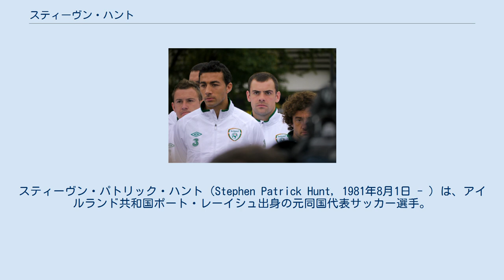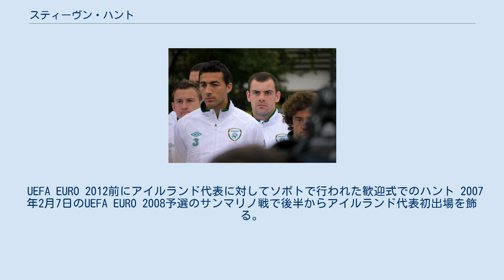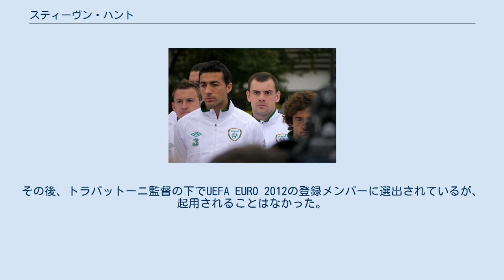スティーヴン・ハント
スティーヴン・パトリック・ハント（Stephen Patrick Hunt, 1981年8月1日 - ）は、アイルランド共和国ポート・レーイシュ出身の元同国代表サッカー選手。
現役時代のポジションは主にサイドハーフ、左サイドバックや攻撃的MFとしてもプレー出来る。
 弟のノエルも同じくサッカー選手で代表での出場経験を持っており、レディングFCでは同僚であった。
 初期 リーシュ県に生まれ、ウォーターフォードで育ったハントは、少年時代はサッカーよりも前にハーリングに親しみ、ウォーターフォードGAAのU-15及びU-16チームに所属していた。
サッカーの方では、セカンダリースクールへ進学した11歳を機に始めており、地域のカップ戦での活躍からクリスタル・パレスFCの下部組織に入団した。
 その後、クリスタル・パレスのトップチームに昇格を果たすも、出場機会を殆ど得ることが出来なかったため、2001年にはスコットランド1部ダンディー・ユナイテッドFCのトライアルに参加する等、新たなクラブを探し、同年にブレントフォードFCと契約した。
入団から程なくしてスティーヴ・コッペル監督の下で定位置を掴み、4季でリーグ戦136試合25得点を記録する活躍を見せていたが、2005年にクラブからの契約延長を拒否して退団を選択した。
 レディング レディングFCでのハント 2005年6月19日にフットボールリーグ・チャンピオンシップのレディングFCと1年契約を締結する。
開幕戦こそボビー・コンヴェイの存在から控えでのスタートとなったが、その後の活躍によって定位置を奪取し、2005-06シーズンのリーグ優勝とプレミアリーグ昇格に大きく貢献した。
昇格1季目の2006-07シーズンもサイドの中心選手としてプレーしていたが、2006年10月14日のチェルシーFC戦で (0-1) ボールを奪おうとした際に相手GKペトル・チェフの頭に膝が直撃し、頭蓋骨陥没骨折を負わせてしまい、以来、チェフは試合中に常に頭部を保護するプロテクターを付けることになった。
この重大な事故に関して相手のジョゼ・モウリーニョ監督から非難される一方、レディングのコッペル監督や元アーセナルFCのGKボブ・ウィルソンからは意図的なものはなかったと擁護の言葉を掛けられ、最終的にFAから出場停止を科すことはないと判断された。
しかし、同試合では、チェフと交代したカルロ・クディチーニに対して同僚のイブライマ・ソンコが衝突して負傷させたことも相まって、相手ファンから殺害の脅迫を受けていた。
2007年1月1日のウェストハム・ユナイテッドFC戦 (0-6) でプレミアリーグでの初得点を挙げ、5日に契約を延長した後も変わらずに活躍を示したことで、シーズン終了後の7月に更に契約を延長することに成功した。
 2008年1月の移籍市場では、サンダーランドAFCから2度に渡ってオファーがされ、移籍金450万ポンド（1度目は250万ポンド）が提示されたが、クラブに放出する意思はなく、2月1日に契約を2011年夏までに延長することで応えたハントは、同2007-08シーズンに39試合6得点を挙げるも、得失点差による降格を防ぐことが出来なかった。
翌2008-09シーズンは12月度の月間最優秀選手賞を受賞する等、顕著な活躍を見せており、そのプレーぶりや契約が残り数ヶ月ということも影響してプレミアリーグの複数クラブから関心を寄せられるも、2009年2月4日に契約を2012年夏まで延長して忠誠心を示した。
しかし、チームがプレミアリーグ昇格を懸けたプレーオフ準決勝でバーンリーFCに敗北すると、退団する意向を発表した。
 ハル・シティ 2009年8月13日にプレミアリーグのハル・シティAFCと4年契約を締結し、15日のチェルシー戦で過去のチェフへの行為から相手ファンから野次されながらも移籍後初得点を早速挙げた。
また、次のトッテナム・ホットスパーFC戦 (1-5) では、大敗する中で本拠地での初得点を挙げている。
 降格の危機にある中、2010年1月の移籍市場で同様に陥っているウルヴァーハンプトン・ワンダラーズFCからの移籍金5...